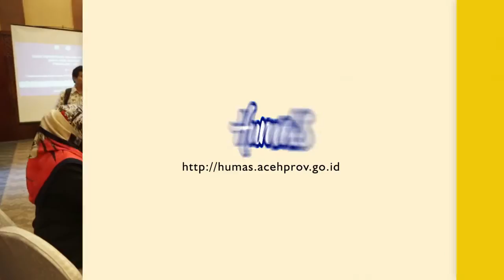Sekda Tegaskan TPID Aceh Mampu Atasi Ancaman Inflasi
Sekda: TPID Aceh Mampu Atasi Ancaman Inflasi

Banda Aceh – Sekretaris Daerah Aceh, Drs. Dermawan, MM mengatakan,  Tim Pengandalian Inflasi Daerah (TPID) Aceh telah mampu mengatasi ancaman inflasi di Aceh. Terbukti, sepanjang tahun 2016, Inflasi di Aceh berada pada kisaran 4 persen, atau setara dengan sasaran nasional.

Hal tersebut disampaikan Sekda Dermawan saat membuka rapat Koordinasi Wilayah TPID Aceh Triwulan I 2017 di hotel Hermes Palace, Banda Aceh, (21/3/2017).

Dermawan juga menyampaikan, sampai Februari 2017, Aceh mengalami  deflasi  atau penurunan angka inflasi sebesar 0,08 month to month atau perbandingan bulanan.  Hal ini  menandakan bahwa distribusi dan ketersediaan pangan sudah sangat memadai.

“Tapi kita jangan cepat berpuas diri, sebab ada banyak tantangan di depan yang berpotensi meningkatkan laju inflasi itu, seperti kenaikan tarif listrik, kenaikan harga BBM dan cukai rokok dan sebagainya,” ujar Dermawan.

Untuk itu kata Dermawan, dalam pertemuan tersebut akan dibahas berbagai langkah dan antisipasi terbaik agar dapat menemukan langkah antisipasi yang tepat dan efektif untuk  menekan Inflasi Aceh 2017 agar tetap kondusif.